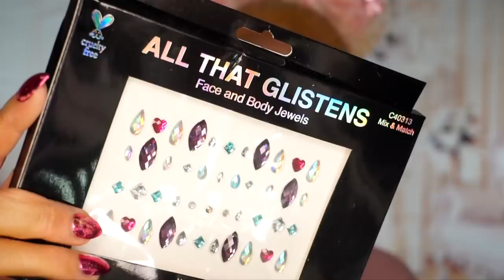ROXANNE | Halloween Makeup | I Dream of Jeannie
Hi guys! Roxanne is back to give you a fun Halloween makeup tutorial! Hope you enjoy this video XOXO